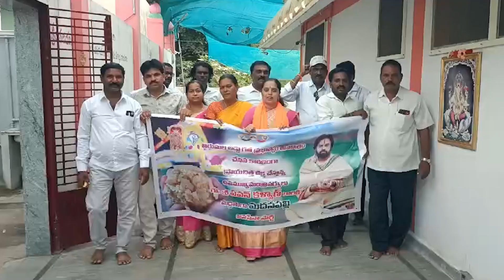డిప్యూటీ సీఎం పవన్ కళ్యాణ్ ప్రాయశ్చిత్త దీక్షకు సంఘీభావం.అన్నమయ్య జిల్లా మదనపల్లె